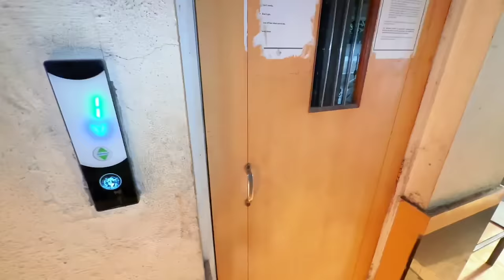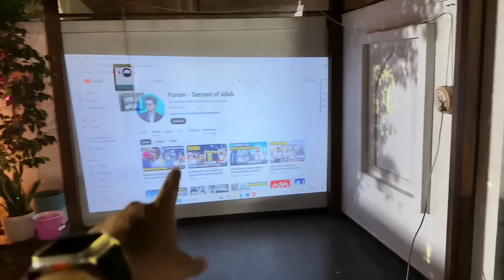Mukammal Quran at Amer Bhai House | Question & Answer About Deen | Param Vlog #224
Khatam E Quran at Amer Bhai House | Question & Answer About Deen | Param Vlog #224